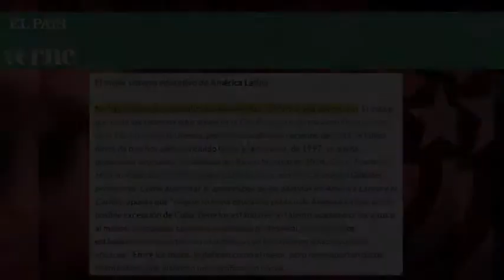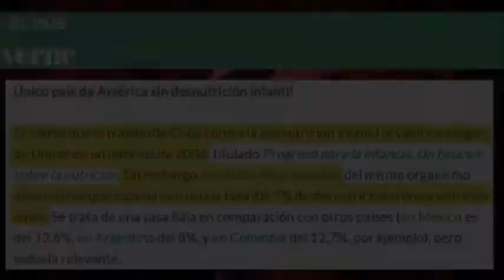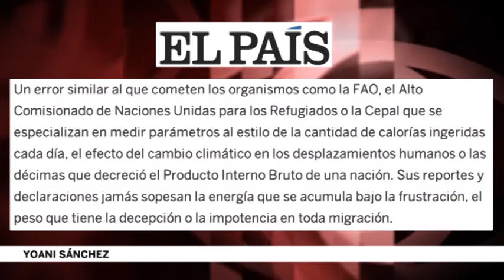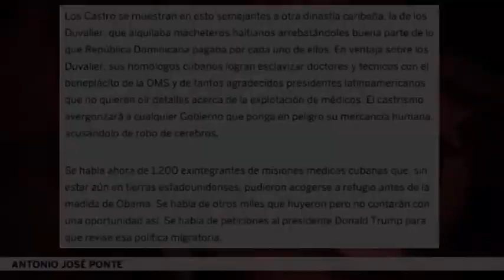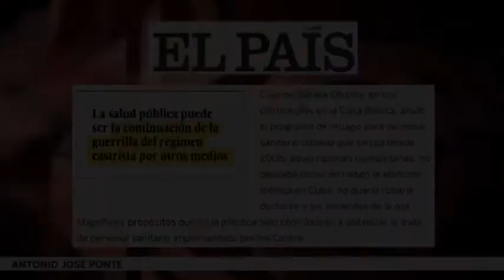Akatsak eta hanka-sartzeak UNICEFen edota UNESCOren txostenak zalantzan jartzeeko orduan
El País egunkari espainiarreko Verne ataleko testu batek, “Fidel Castroren ondarearen inguruko Facebookeko egiak eta gezurrak” izenekoak, zalantzan jartzen zituen Nazio Batuek onetsitako Kubako gizarte-arloko lorpenak, oso argudio makalak erabilita, gainera.